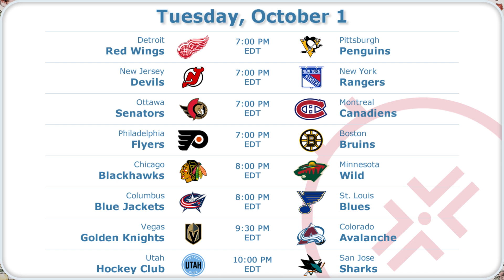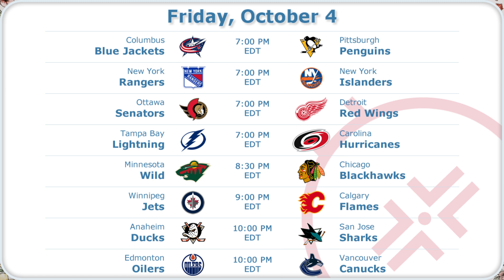2024 NHL Preseason Schedule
The 15-day, 106-game slate played across 40 NHL and neutral-site venues in North America and Europe from September 21 to October 5.

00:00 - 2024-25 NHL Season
00:10 - NHL Preseason Schedule
00:22 - Sun. Sept. 22
00:32 - Mon. Sept. 23
00:42 - Tues. Sept. 24
00:52 - Weds. Sept. 25
01:02 - Thurs. Sept. 26
01:12 - Fri. Sept. 27
01:22 - Sat. Sept. 28
01:32 - Sun. Sept. 29
01:42 - Mon. Sept. 30
01:52 - Tues. Oct. 1
02:02 - Weds. Oct. 2
02:12 - Thurs. Oct. 3
02:22 - Fri. Oct. 4
02:32 - Sat. Oct. 5